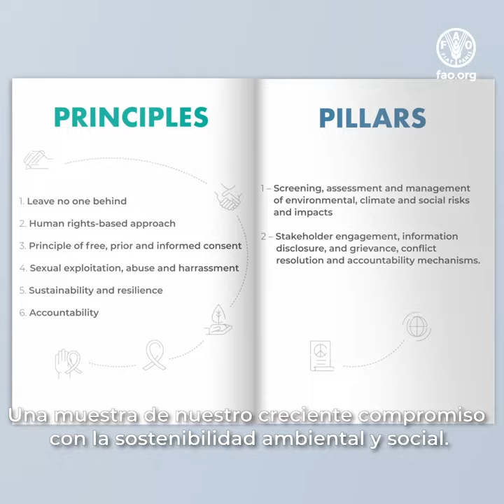Marco de gestión ambiental y social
Fao.org/environmental-social-safeguards

El objetivo del Marco de Gestión Ambiental y Social (MGAS) consiste en reforzar la aplicación del enfoque basado en los derechos humanos y otros principios rectores del Marco de Cooperación en la programación de la FAO. La finalidad es garantizar que las personas y el medio ambiente estén protegidos de cualquier posible efecto adverso de los programas y proyectos de la FAO.